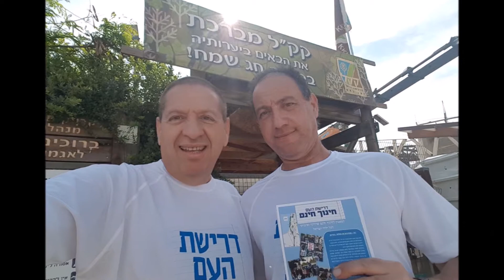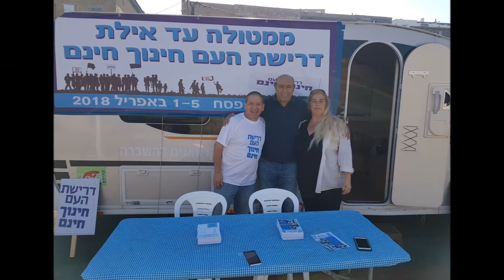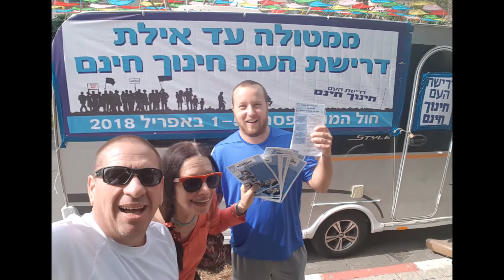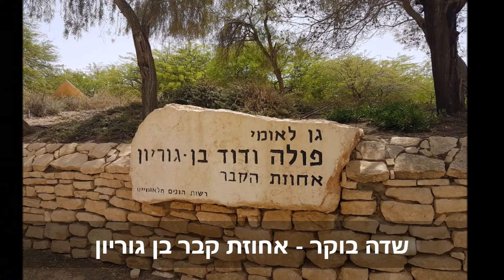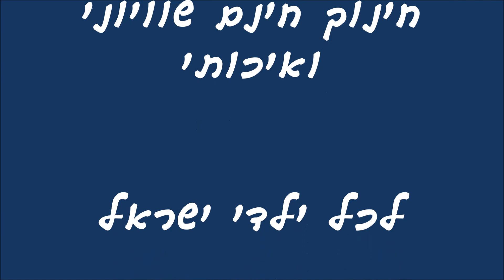ממטולה עד אילת דרישת העם חינוך חינם- הסרט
מסע מטה המאבק לחינוך חינם